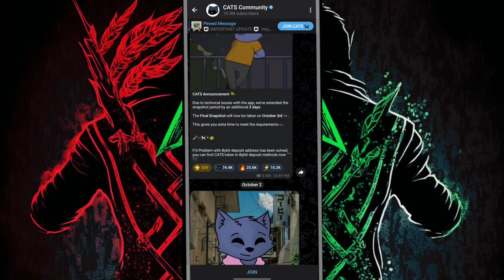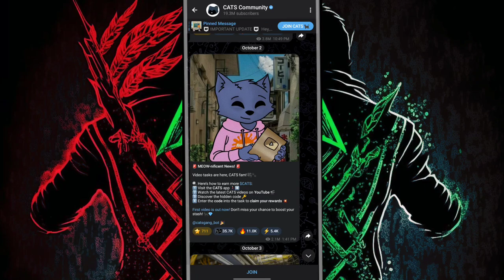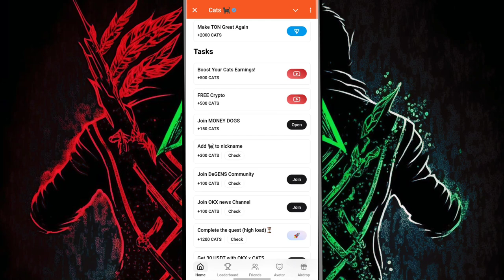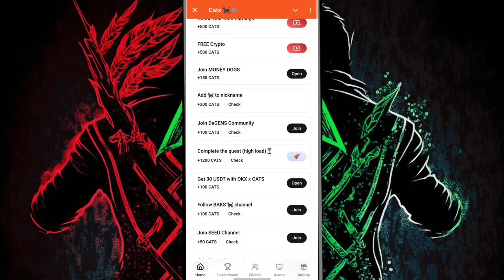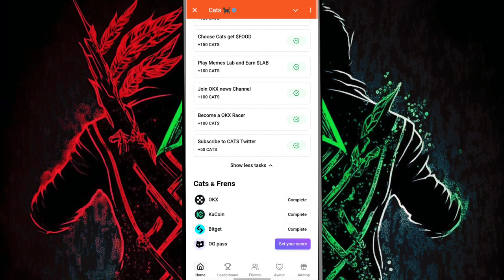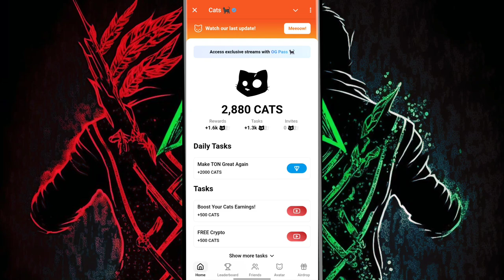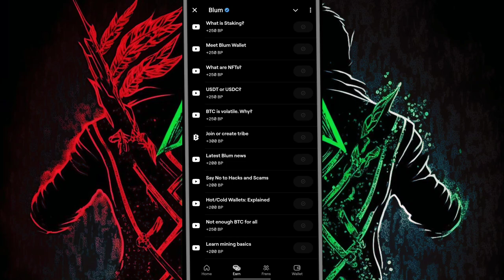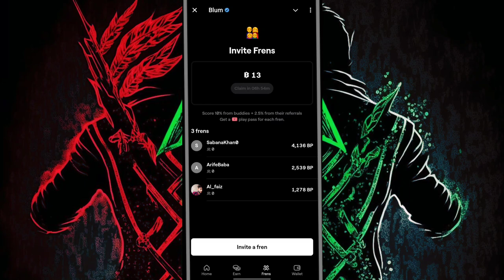how to earn cats telegram airdrop tokens | cats airdrop withdrawal | cats listing date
cats airdrop listing
cats airdrop telegram
cats airdrop withdrawal update
cats listing date,cats airdrop
cats airdrop listing date and price
cats airdrop listing date and time
cats telegram airdrop withdrawal
cats telegram airdrop video code
cats telegram airdrop new update
cats telegram airdrop coin kaise badhaye
cats telegram airdrop kaise use kare